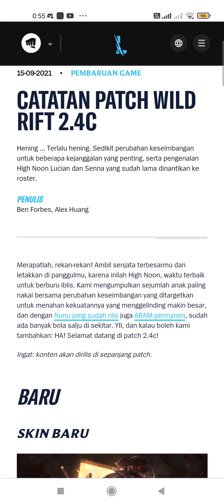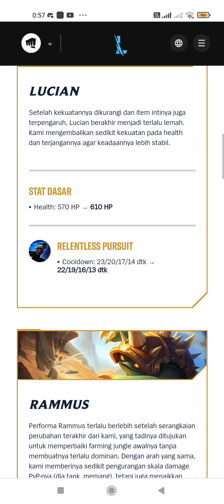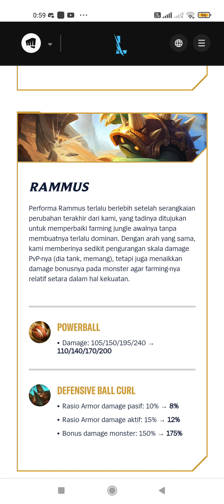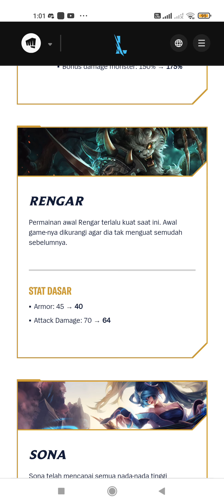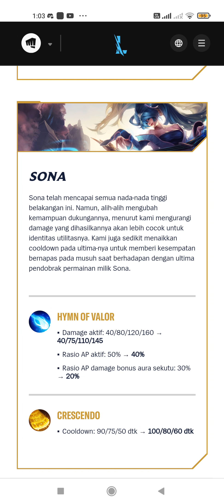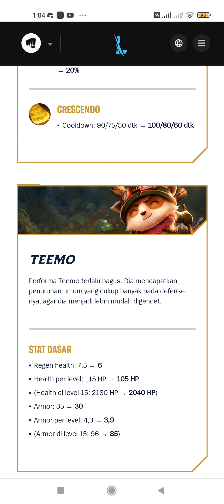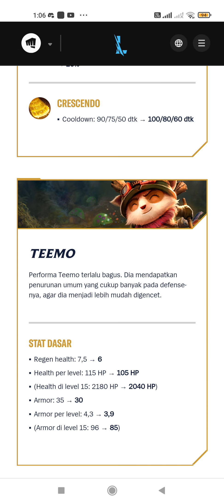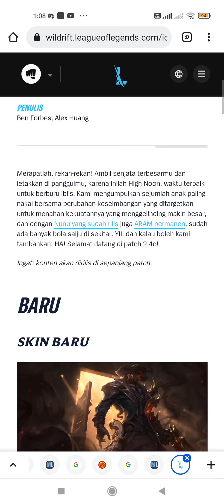wild rift patch 2.4 c